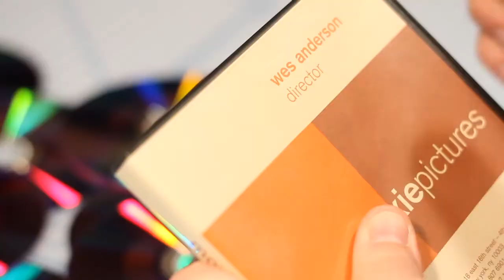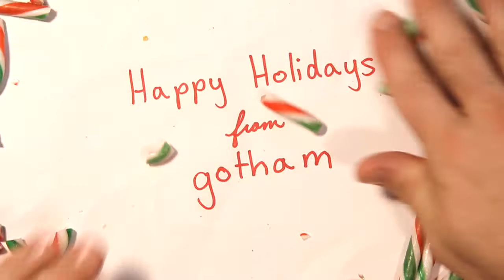Non-Denominational Director's Reel Wreath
Wreaths have been used as a decorative adornment for hundreds of years and can easily be created using DVD detritus and CD build-up around the agency.